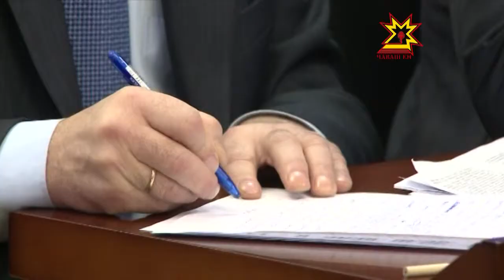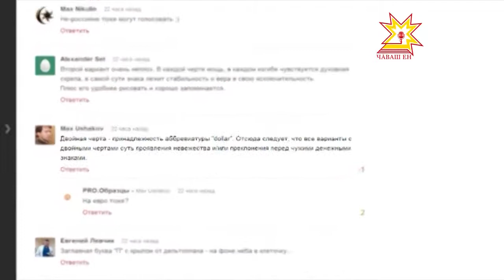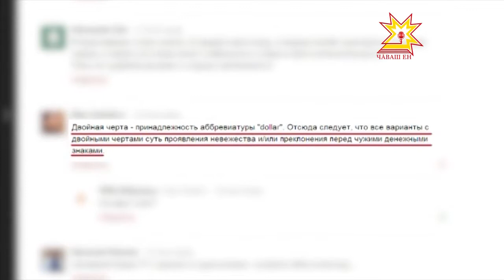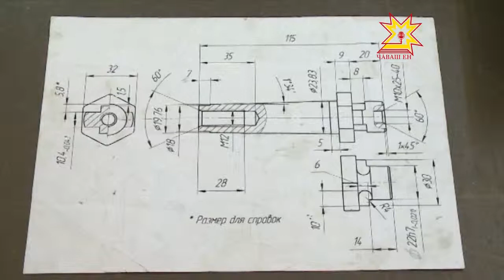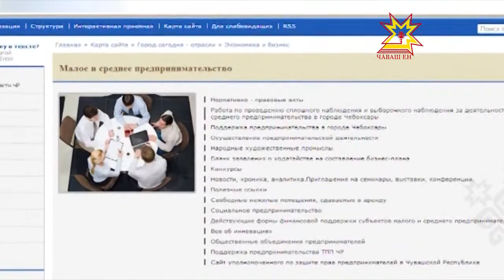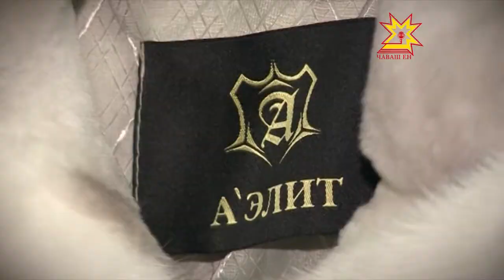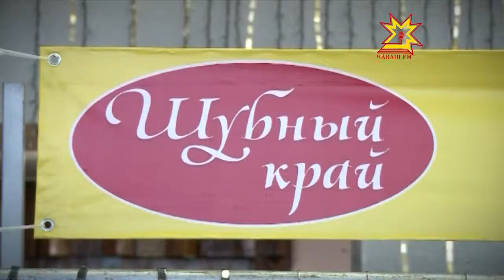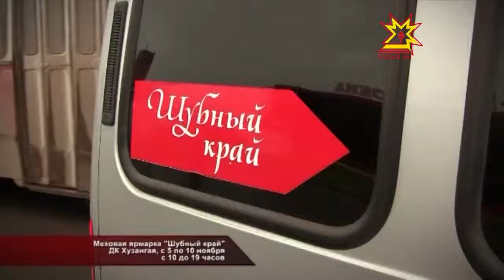Республика 6.11.2013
В выпуске:
- Открытие дороги на Базовом проезде
- Межведомственная комиссия по анализу эффективности контрольно-надзорной деятельности в отношении органов местного самоуправления
- Символ рубля
- Семейный детский сад
- Открой свое дело
- В Чебоксарах разыгрывают награды открытого первенства МВД по волейболу